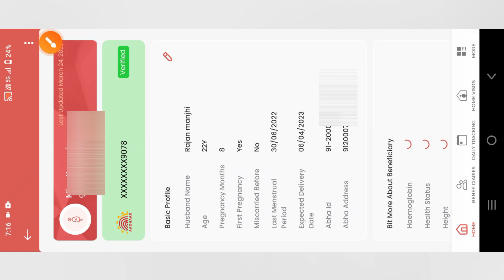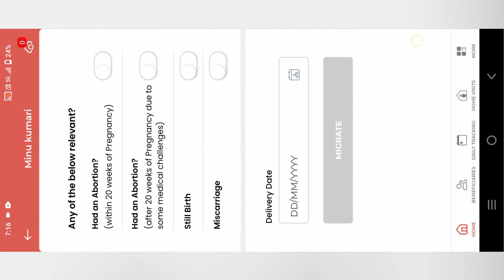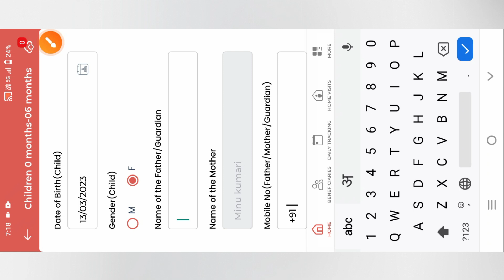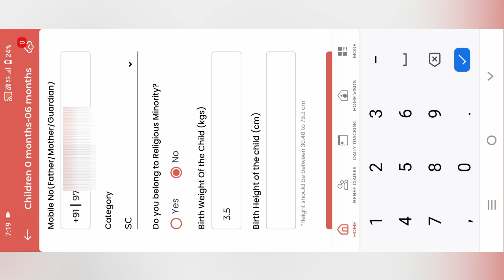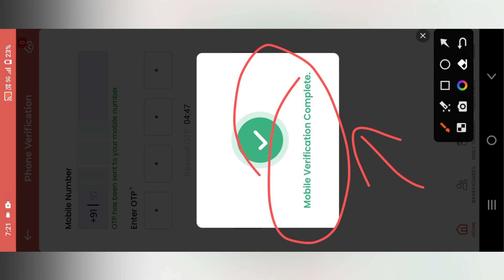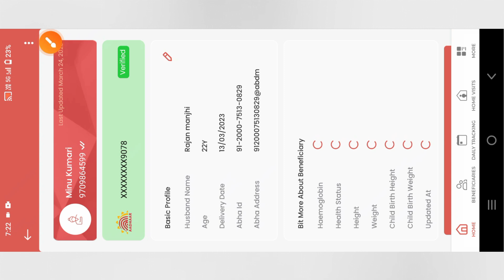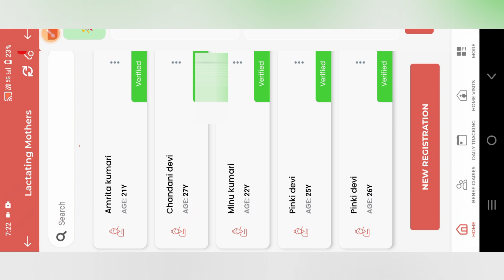Poshan tracker 18.4 Migrate करने से पहले 3 काम पूर्ण करें | Profile RCH के साथ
Comments